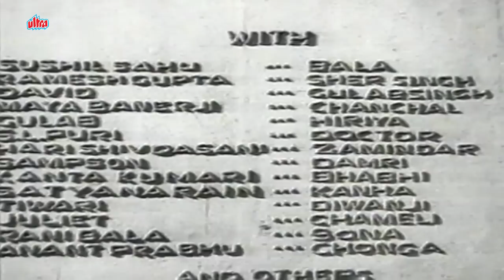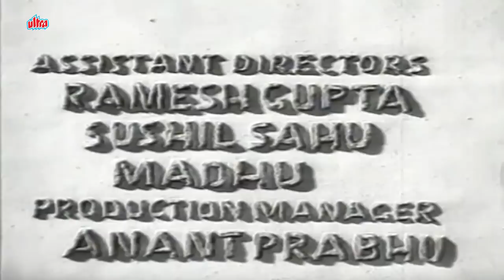HD - कामिनी कौशल और दिलीप साहब की ब्लॉकबस्टर फिल्म | Kamini Kaushal, Dilip Kumar Blockbuster Film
Movie▶  Nadiya Ke Par
Actor(s ) ▶ Dilip Kumar, Kamini Kaushal
Director(s) ▶ Kishore Sahu
Producer(s) ▶Kishore Sahu
Music(s) ▶  C. Ramchandra

Two friends, Kunwar and Samer, fall for Phulwa and Chanchal, respectively. Kunwar's brother is against the relationship and fixes his marriage with Chanchal.

Nadiya Ke Par a 1948 Indian Hindi film, directed by Kishore Sahu and produced by I. V. Sasi. The film stars Dilip Kumar, Jaya Bachchan and Kamini Kaushalin lead roles. The film had musical score by C. Ramchandra.